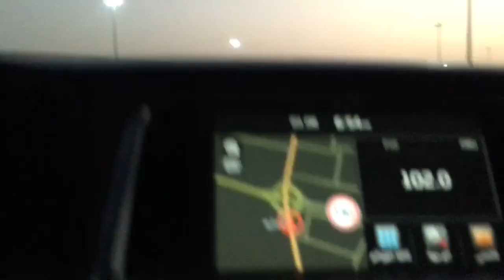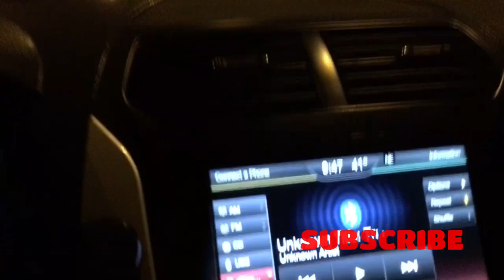Ring Road // city riyadh🌹🙏🌹vlog4dilip ke saath….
ring road dikhane ka pryash kiya mai aaj  pless asp log saport karo 🙏🙏🙏